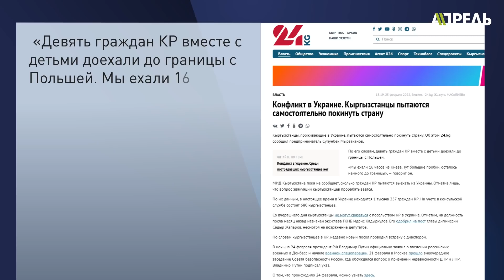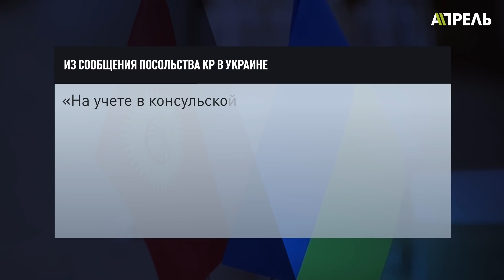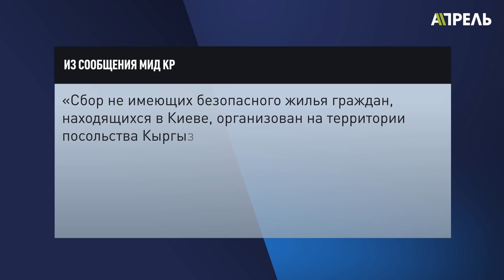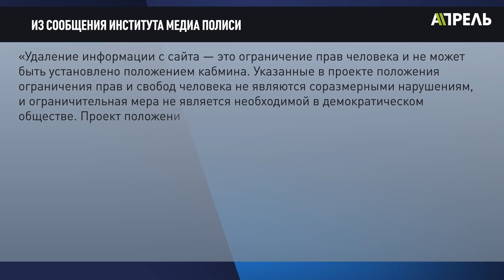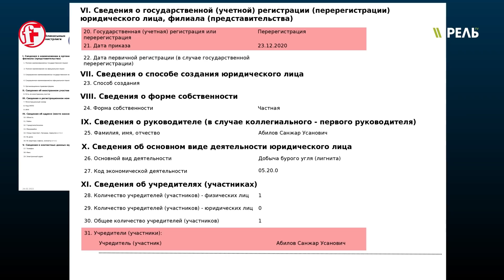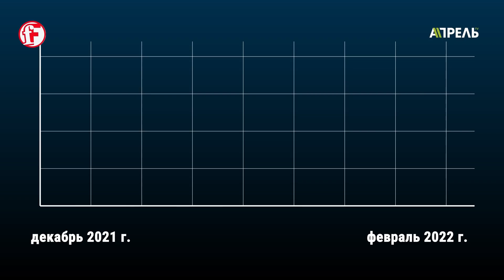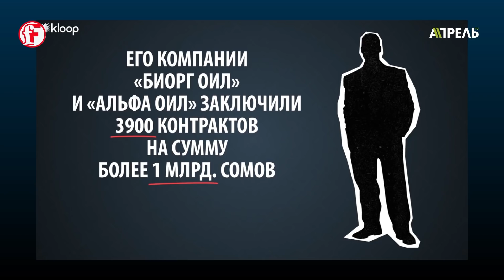Кыргызстанцы ЗАСТРЯЛИ В УКРАИНЕ. ПОСОЛЬСТВО НЕ БЫЛО ГОТОВО к эвакуации \\ НеНовости 25.02.2022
Сегодня в выпуске:
⚡ Кыргызстанцы в беде в Украине: посольство не готовило планы по эвакуации граждан КР. А ведь послом там бывший чекист.
⚡ Акылбек Жапаров в Астане: что он сказал про Украину?
⚡ Удивительная история успеха - угольная компания начала зарабатывать миллионы, когда дядя владельца стал депутатом ЖК.